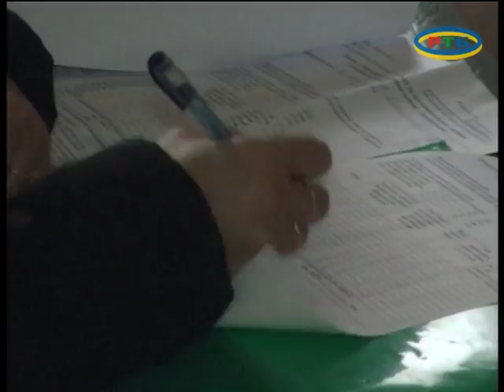Учеба сельских голов, о декларации и занятости населения 03-2017